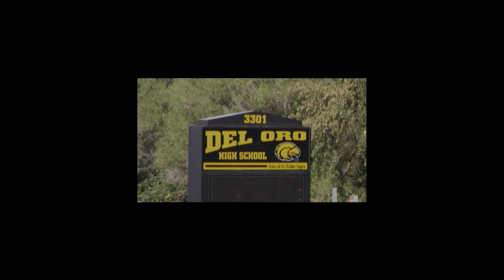Del Oro Bulletin Febuary 10 2012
Del Oro Bulletin 2-10-12